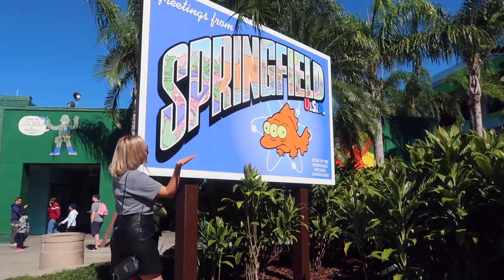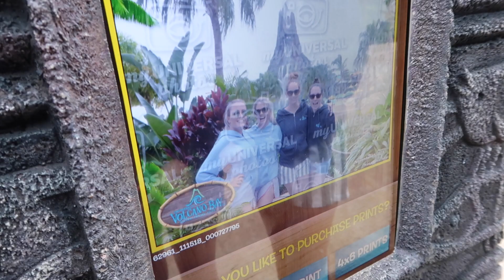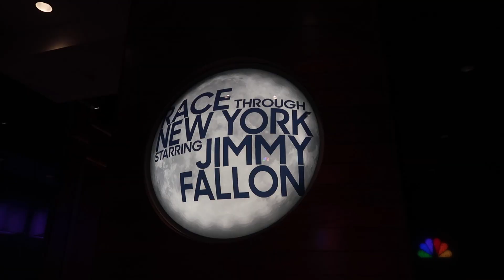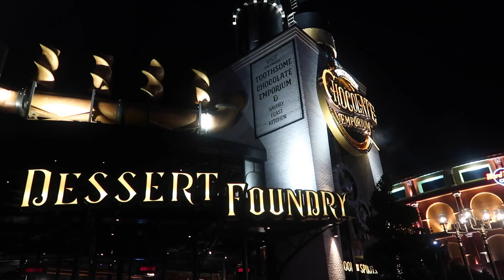Celebrating the Holidays at Universal 2018 | Part 2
WE MEET THE GRINCH!

Join us on Part 2 of our press trip with Norwegian x Universal. This time we get treated to a magical evening at Harry Potter's castle and we get to meet The Grinch!!

Christmas Spirit

Santa is coming to town

We are Whitney & Megan, aka 'Wegan', a married femme lesbian couple that conquered long distance between the UK & Hawaii. We now reside together in Windsor, UK. We are travel and lifestyle bloggers and YouTubers. Follow our journey in life as wife & wife!

LGBTQ femme woman looking for love?

Love,

Wegan X

What Wegan Did Next